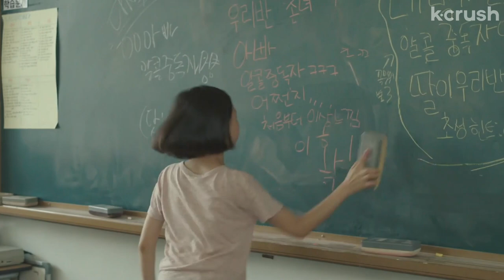I accidentally revealed her family secret, so she told the whole school mine | The World of Us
About 'The World of Us'
Described as one of the best movies of the year and one of the most insightful films about childhood, this award-winning drama delves into the complex inner world of two young girls whose friendship is challenged by their school’s social hierarchy and the schemes of the grade level mean girls.

Cast:
Choi Soo-in 최수 인
Lee Seo-yeon 이서연
Seol Hye-in 설 혜인

Director:
Yoon Ga-eun 윤가은

About K-Crush:
K-Crush is your portal to all things Korean entertainment: from the indie movie debut of your bias to the latest blockbuster movie, we got you covered. Discuss and experience the phenomenon of "hallyu" from anywhere in the world!